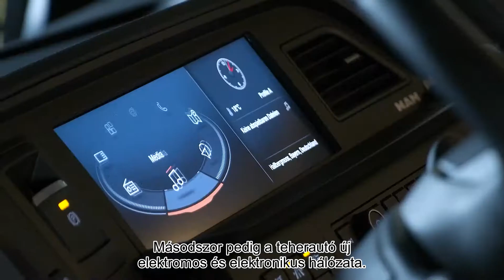Az új MAN TGX -- International Truck of the Year 2021! (MAGYAR FELIRATTAL)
Nagy megtiszteltetés, hogy 2021-ben az új MAN TGX elnyerte a rangos "International Truck of the Year 2021" címet.